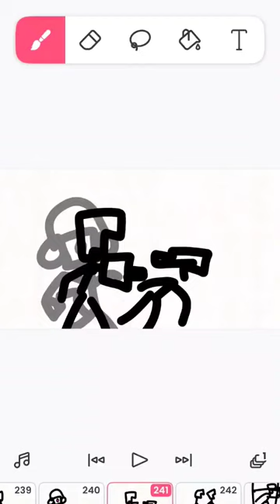skibidi toilet in 1 min part 5 ep 62 to 64 getting closer to the death of dark speaker man plunger